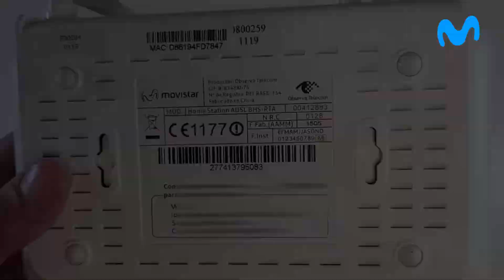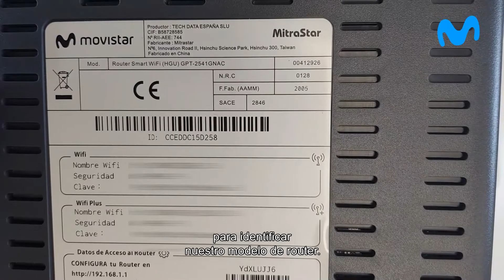MOVISTAR: Cómo identificar cuáles tu modelo de router Movistar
Identifica fácilmente cuál es el modelo de tu router Movistar